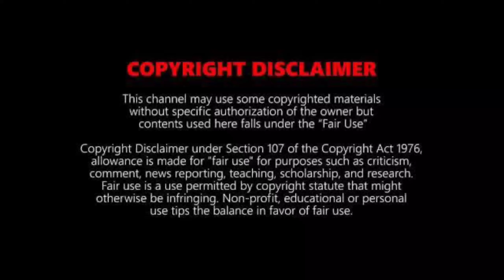ROOHI AFZANA | Official Trailer , Raj Kumar Rao ,Varun Sharma ,Janvhi Kapoor ,Trailer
The trailer of Roohi, starring Rajkummar Rao, Janhvi Kapoor and Varun Sharma, was released on Tuesday. The film, which was previously called Rooh Afza and then Roohi Afzana, is a horror-comedy directed by Hardik Mehta, who has helmed Kaamyaab in 2018, and co-written Trapped (2016).

The movie tells the story of a witch, Roohi (Janhvi kapoor) who abducts brides on their honeymoon. How two men, Veer and Raj (Rajkummar Rao and Varun Sharma) from the village take up the responsibility to save the brides from Roohi, forms the core of the plot.